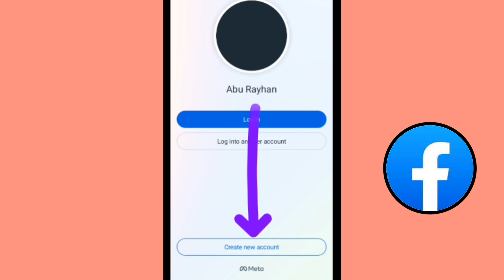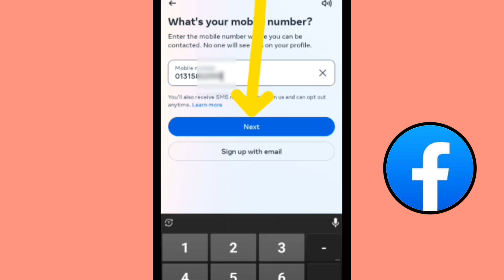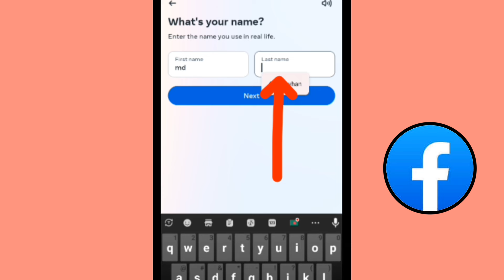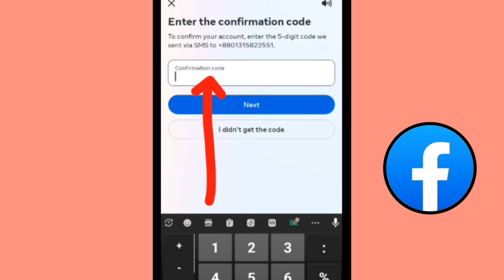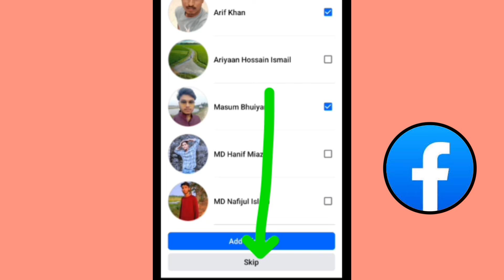নতুন ফেসবুক আইডি খোলার নিয়ম ২০২৪। How to create new Facebook Account 2024,Bangla tutorial,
rayhan technical education,

এই ভিডিওটি দেখলে আপনারা সহজভাবে ফেসবুক একাউন্ট খুলতে পারবেন।